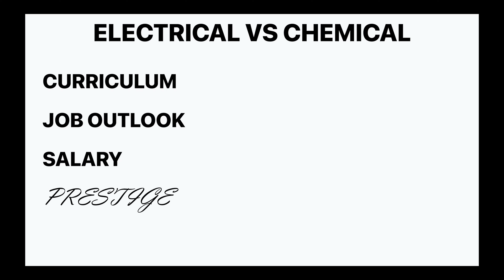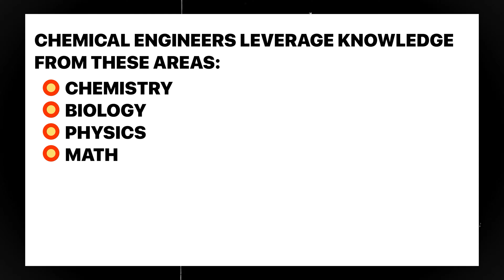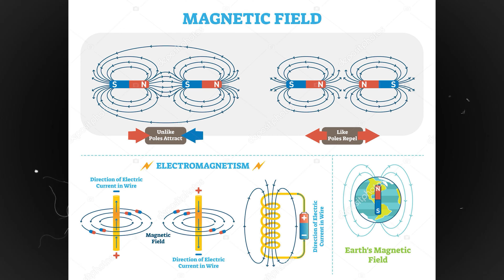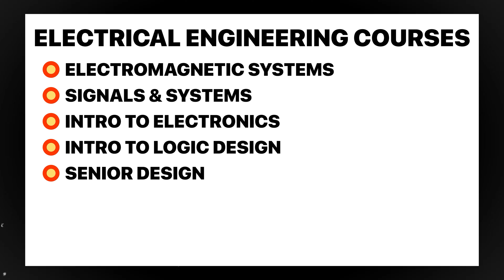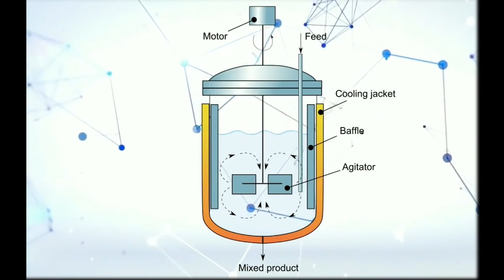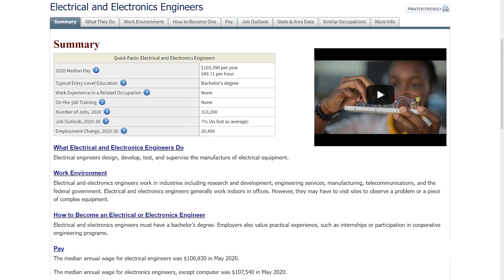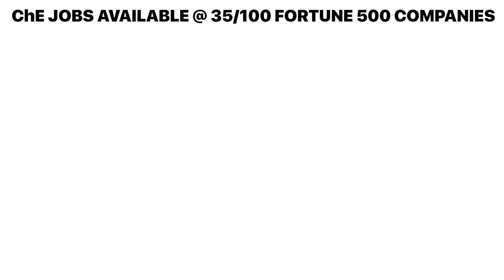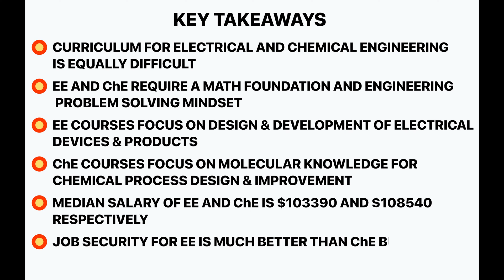Electrical vs Chemical Engineering : Which is BETTER?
A lot of students struggle to choose the "right" engineering major because of many factors. Common ones include the following:
1. You have yet to discover what you like and dislike.
2. There are so many disciplines that overlap and are difficult to understand without the necessary resources and guidance.
3. Your interests lie in a plethora of areas.
4. You are worried about things like job security, salary, etc.

The goal is to help anyone who is having trouble deciding between two very attractive majors - ELECTRICAL and CHEMICAL ENGINEERING - and who wants to learn more about these two disciplines.

Time Stamps:
0:00  Intro
0:37  Preliminary Evaluation
1:41  What is Electrical Engineering?
2:12  What is Chemical Engineering?
3:06  Common Courses for EE & ChE
3:49 Electrical Engineering Classes
5:48 Chemical Engineering Classes
6:57  Ask Yourself THIS Question!
7:30  Salary and Job Outlook
7:40  Electrical Engineering Salary
8:20  Chemical Engineering Salary
9:02  EE vs ChE Salary Recap
9:11  Prestige
9:48 Electrical Engineering Prestige
10:30 Chemical Engineering Prestige
11:06 Key Takeaways
12:05 Final Verdict